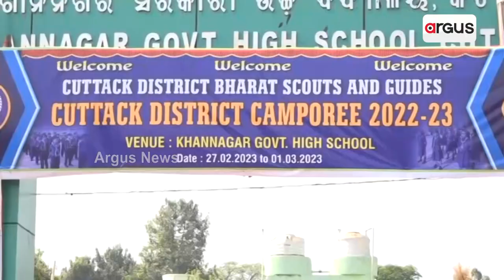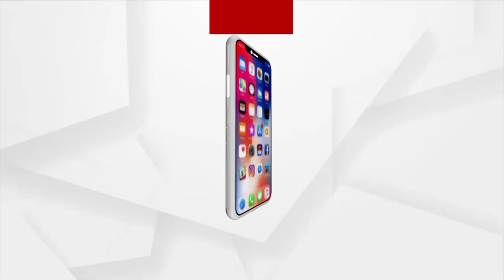Adventure Training To School Students In Cuttack